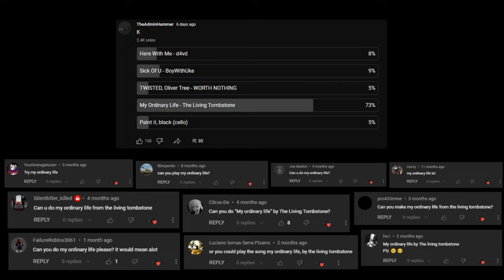The Living Tombstone - My Ordinary Life (FULL) | Roblox Got Talent (ROBLOX Piano Cover)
Credits/Sheets (I HEAVILY MODIFIED MINE)

Timestamps:
Start: 0:00
Cover: 0:07
Transition: 2:48
TIMEEEE: 3:10
Cover: 3:16
End: 3:55
Pain: 4:15